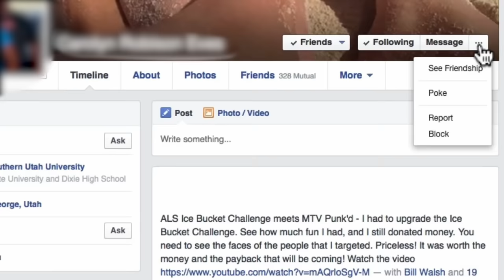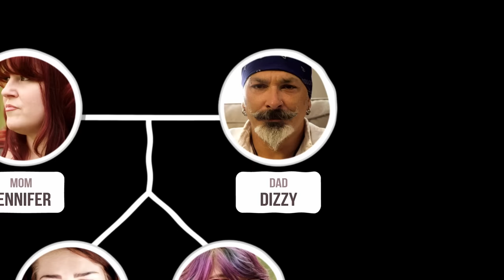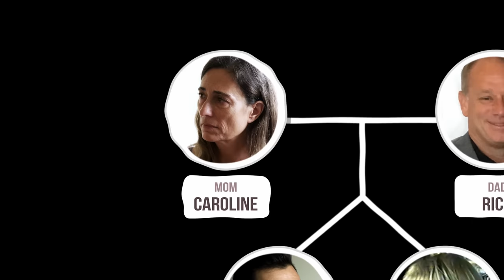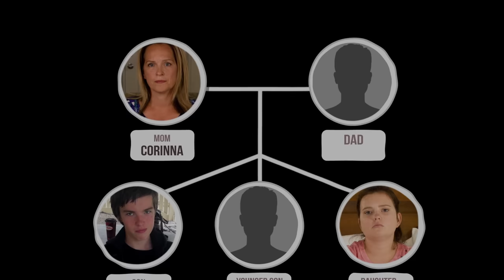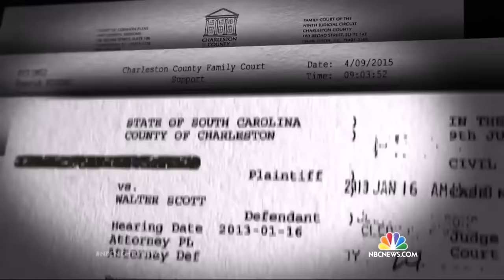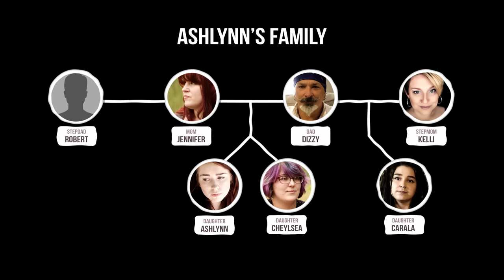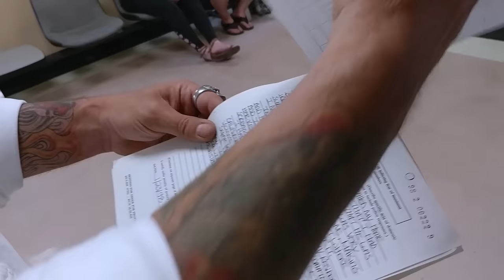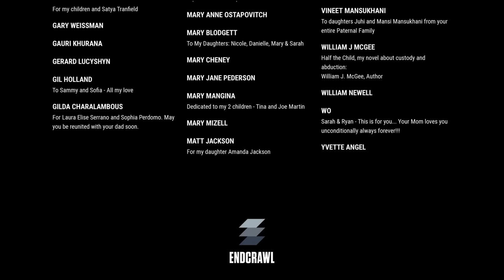Erasing Family (2020) | Parental Alienation documentary, | US Divorce Court System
Erasing Family - In North America, over 25 MILLION PARENTS are being erased from their children's lives after divorce and separation. The ERASING FAMILY documentary follows young adults fighting to reunite with their broken families. Through the eyes of 23-year-old Ashlynn, 12-year-old Lauren and 28-year-old Brian, consequences on mental health caused by profiteering high-conflict divorce court settlements are revealed. The film shows programs that encourage mediation and shared parenting which will prevent parental alienation and future childhood trauma, making divorce and separation less costly both financially and emotionally. The film ends with children and parents being reunited on screen and will inspire other kids to reach out to erased parents, siblings and grandparents.

2020
Director: Ginger Gentile

**This film is under non-exclusive license from Glass House Distribution.